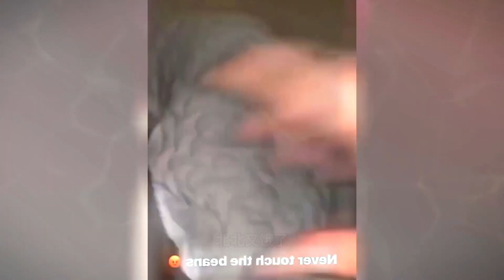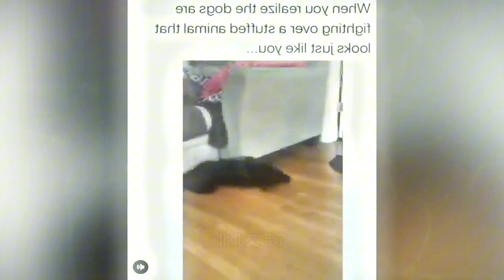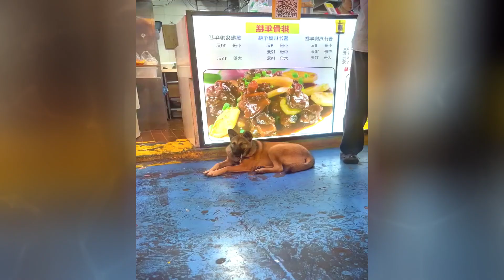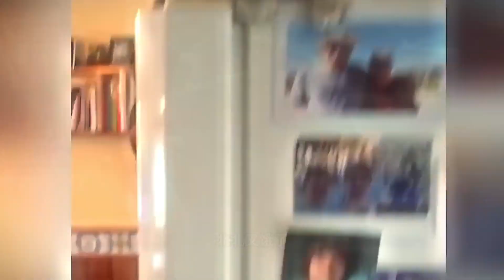New Funny Animals 2024 🐈🐕 Funniest Cutest Cats and Dogs🐱😻🐶 Part 150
Welcome to Funny Animals Club!